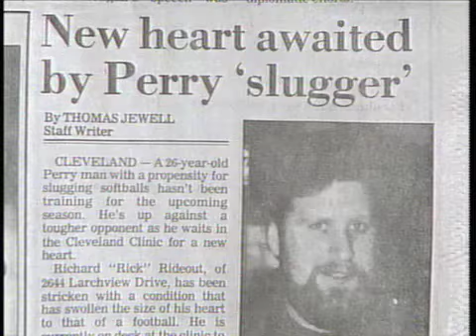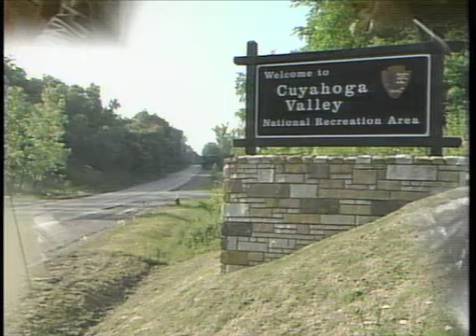WVIZ: 1980s Montage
Many of the programs produced by WVIZ throughout the eighties documented Cleveland-area arts and innovations—such as Cleveland Museum of Art exhibits, local concerts and theater productions and medical technology—as well as currents events and issues, including desegregation.